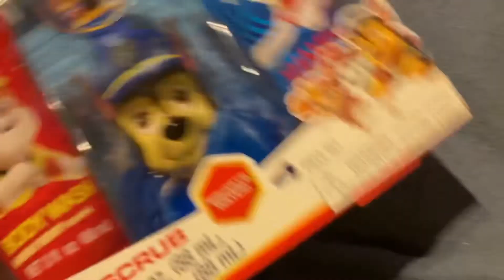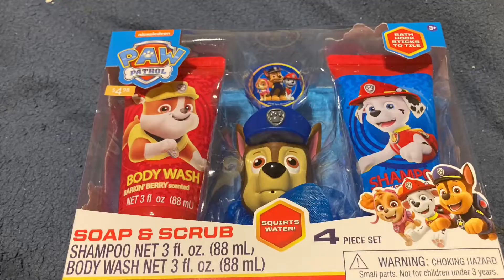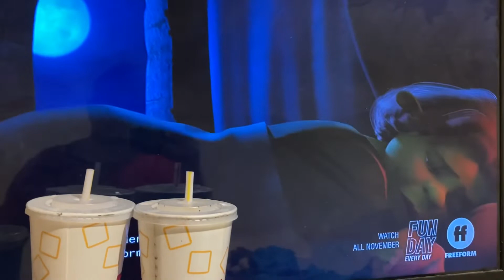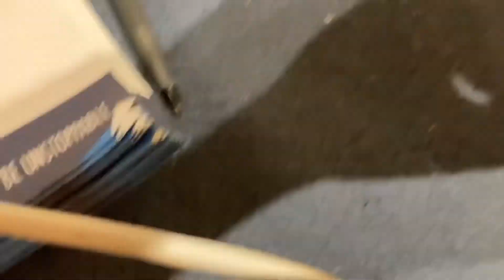Christmas Day Vlog December 25, 2021 #28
This is the video of Christmas Day December 25, 2021. Also, this is the vlog of it as well. This is also a short 9 minute vlog. I really hope you guys enjoy this video.

Best shoutouts:
Kenny12203/Kenny D
lightening_wolfdog52
mighty_tuck
jusmaffew
tonycrynightfoxy_x_mangle
colleen.road.rovers
fnaf_foxy_the_pirate_fox
boltspyro
real_marshall03
zumaglitch
kodi.dog__
lion_guard_6
jamiethegamerprojnx01
Kazuko_dalmatian
Micolas Fox
Chris Dalmatian
Allen Foxtail
Jericho Fox
Nero Foxpaw
Maymoo the Husky
Sparkytoons
fluff.n.nutter
topidog
daxthedog
RivalK9
Mako Malinois
Lucky Dalmatian
jjustjurassic
zarkwulfi
kingkion_tlg
Tech E Coyote and Others
rolly._.puppydogpals
laserashton10
spyherine
zuma_official_st
Kasumi_dalmatian
Tyler Cole
Rogerio Story